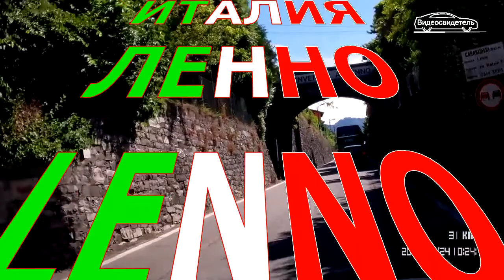Италия. Озеро Комо. Ленно. Лето-2013 (74)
Вспоминаем допандемийное путешествие по Европе летом 2013 года. Италия. Озеро Комо. Ленно.
Композиция "Leaning On the Everlasting Arms - Zachariah Hickman" из фонотеки Ютуб.